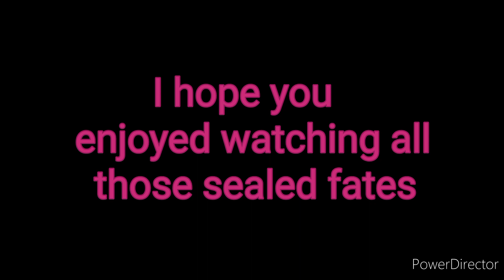Tabi's Last Chance but somethings wrong with BF - Last Chance but Tabi and BF sings it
Yo Last Chance is a classic!... What do you mean this is the wrong one?

Original Song by @FinleyRendon & @Joey_Animations (I think?)